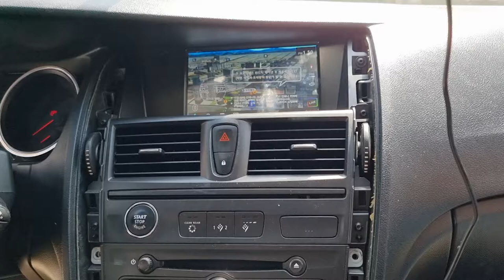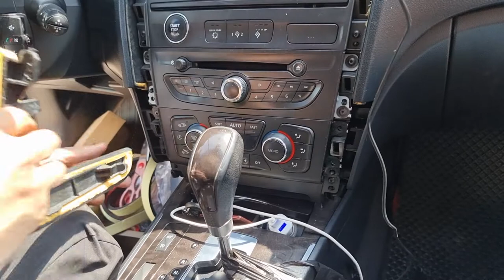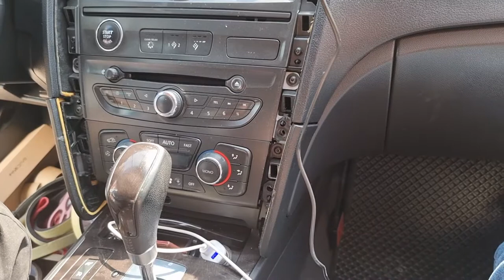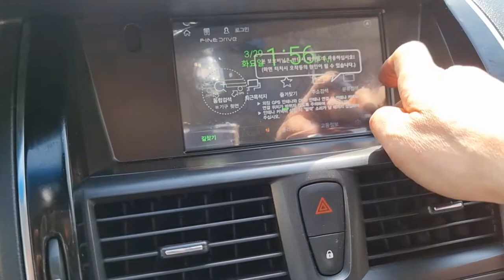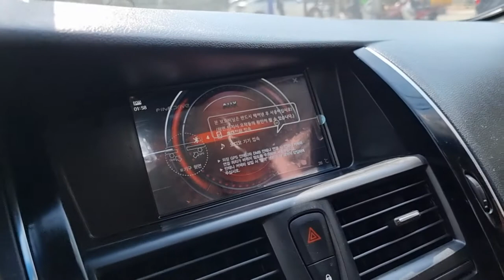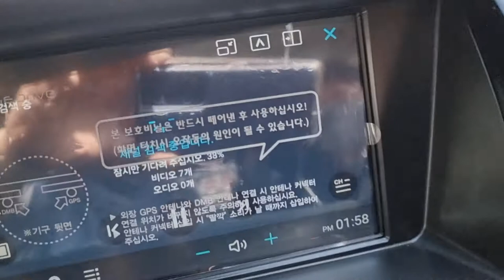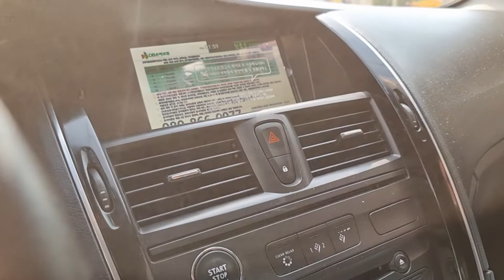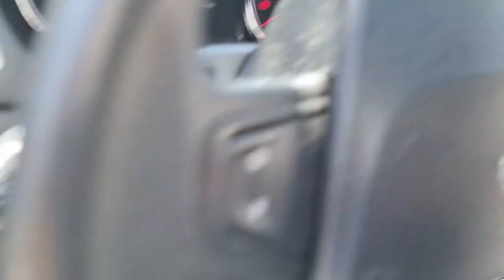ALL NEW SM7 파인드라이브몬스터8s